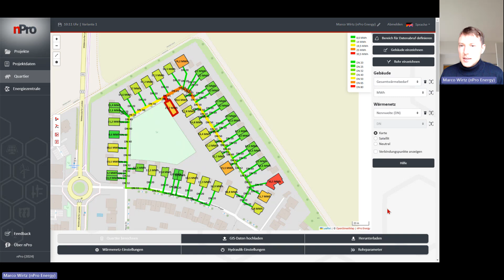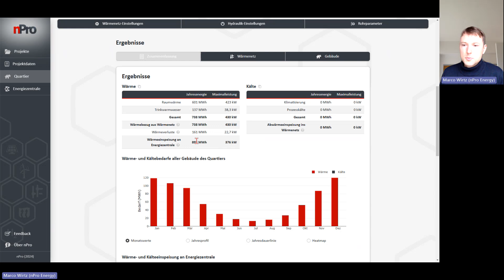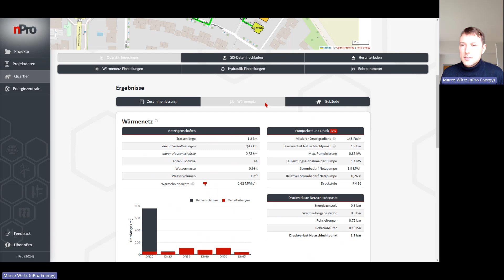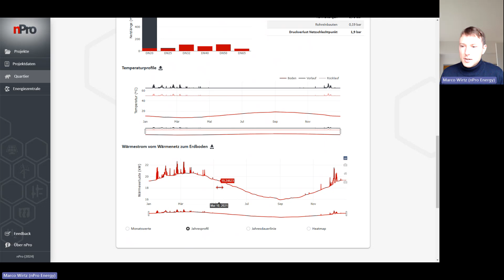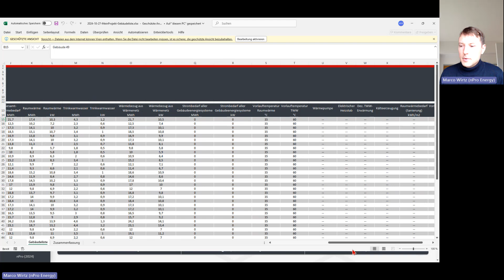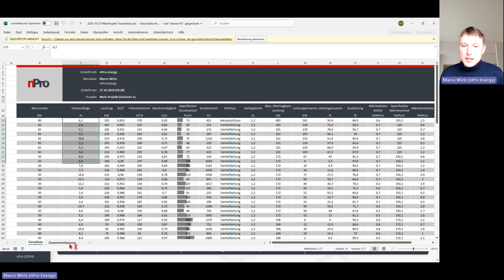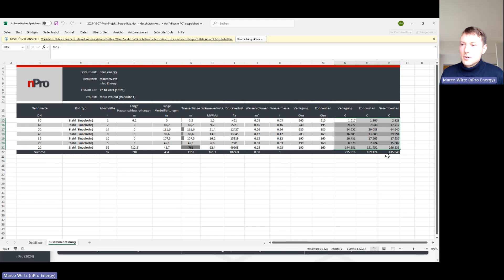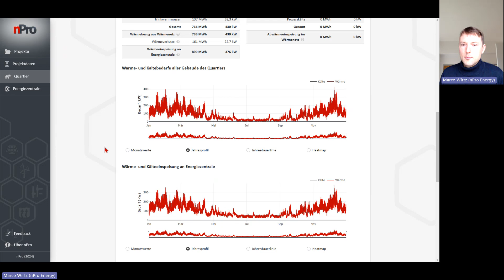Wärmenetz planen: 4. Simulationsergebnisse auswerten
In diesem Teil der Video-Reihe erfahren Sie, wie Sie die Ergebnisse der Wärmenetz-Simulation auswerten und visualisieren können. Neben zahlreichen Grafiken können Sie auch Ergebnisdaten als Excel-Datei exportieren.

nPro ist ein Webtool für die Planung von Gebäuden und Quartieren, insbesondere mit Wärmenetzen 🌆. Es hilft Quartiersplanern, das optimale Energiesystem aus Tausenden verschiedener Konfigurationen zu ermitteln – mit Hilfe künstlicher Intelligenz 🧠 ⚙️. nPro erleichtert auch die Erstellung von Bedarfsprofilen für Wärme ♨️, Kälte ❄ und Strom ⚡ für verschiedene Gebäudetypen 🏢 und die Auslegung von Wärmenetzen. nPro wurde außerdem speziell für die Planung kalter Nahwärmenetze entwickelt. Das einfach zu bedienende Tool ermöglicht hierbei die Auslegung von Systemen mit verschiedenen erneuerbaren Energien wie Photovoltaik, PVT-Kollektoren, Windkraft und Solarthermie sowie thermischen und elektrischen Speichern 🔋. nPro berücksichtigt auch Wasserstofftechnologien, wie Elektrolyseure, Brennstoffzellen oder Wasserstoffspeicher. Darüber hinaus können verschiedene Wärmepumpenlösungen (Luftwärmepumpe, Erdwärmepumpe, etc.) mit wenigen Klicks simuliert und verglichen werden 🌡. nPro wird von Energieversorgungsunternehmen, Ingenieurbüros, Universitäten und Forschungsinstituten genutzt - weltweit 🌍.

Mit der nPro-Software simulieren und dimensionieren Sie Wärmenetze und Quartiere schnell und einfach.